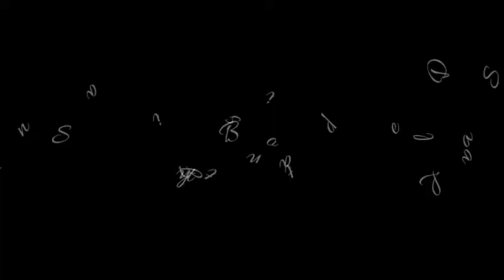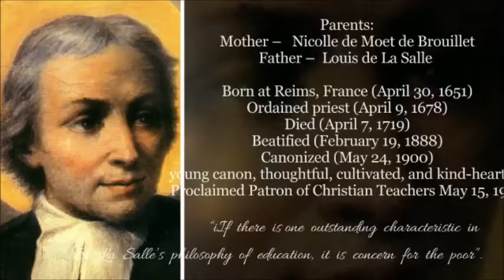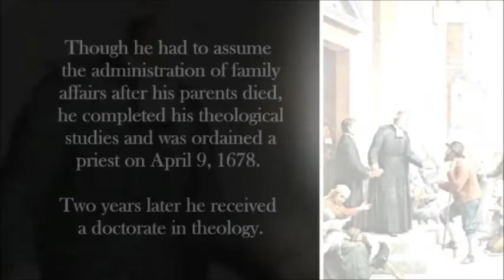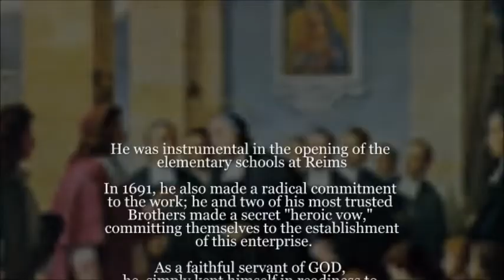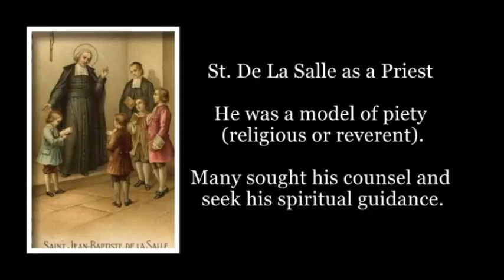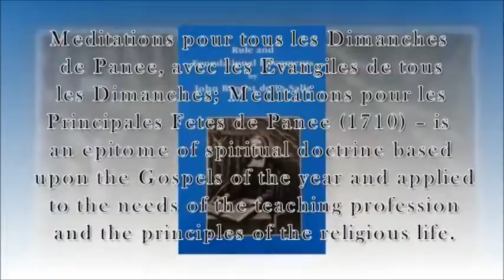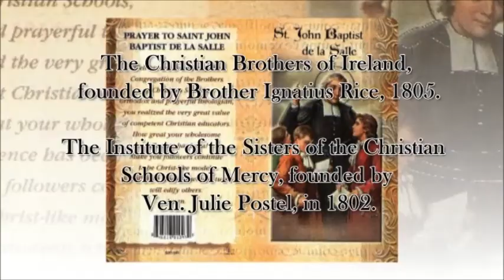Educational philosophy of ST. JOHN BAPTIST DE LA SALLE